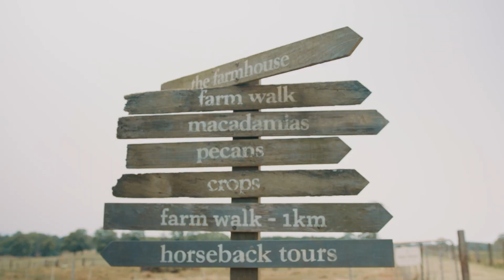Activated Probiotics Byron Bay Media Launch event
Activated Probiotics™ products target specific aspects of health and wellbeing, including mood, bone health, iron absorption and immunity.